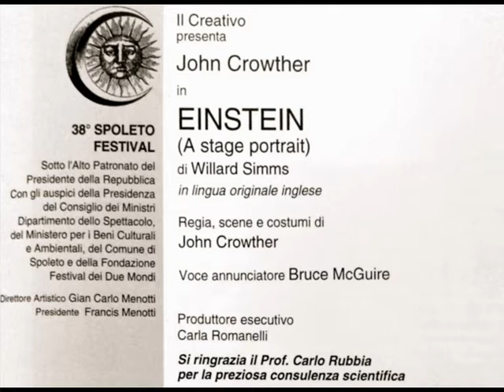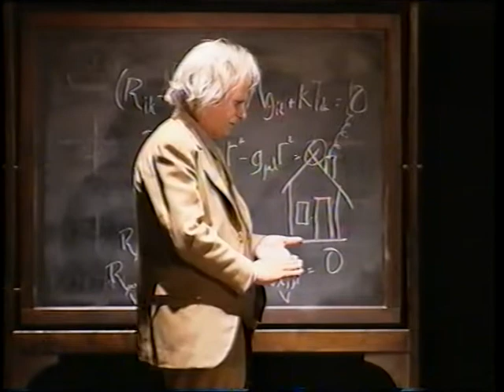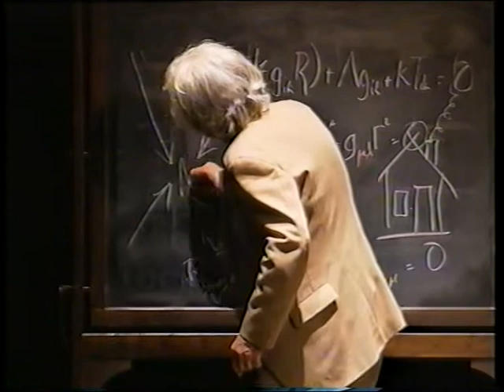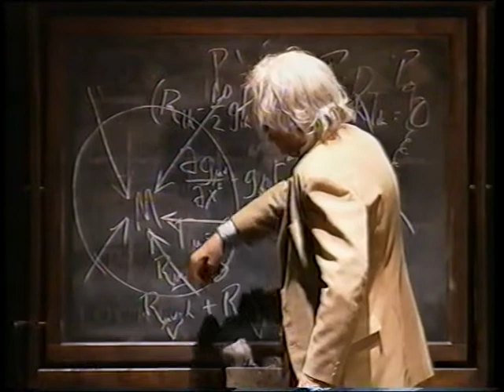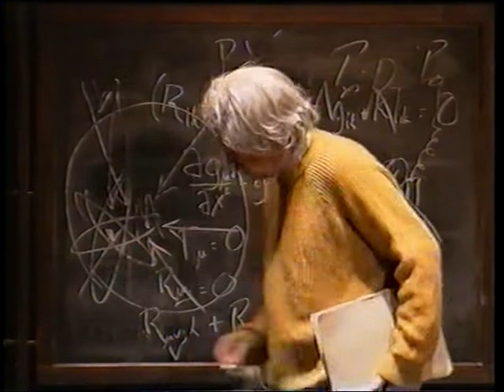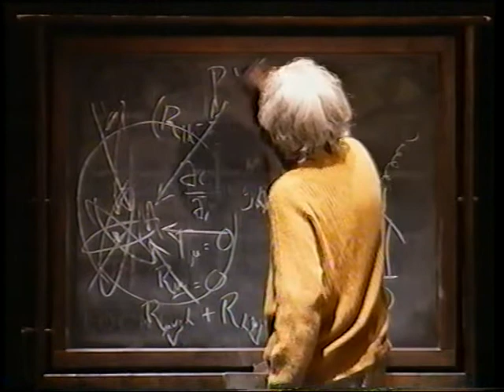EINSTEIN performed by John Crowther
John Crowther "Genius of Theater" in Einstein by Willard Simms.
Directed and performed by John Crowther. LIVE at the Spoleto Festival, Italy, 1995.
Produced by Carla Romanelli.